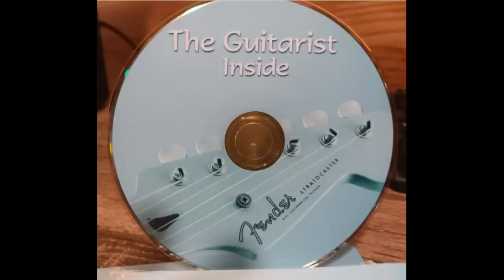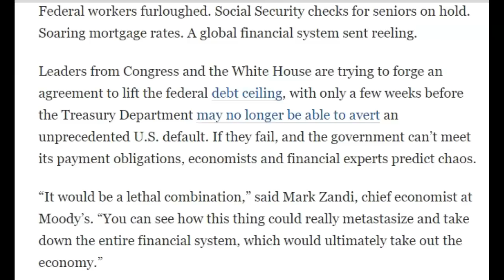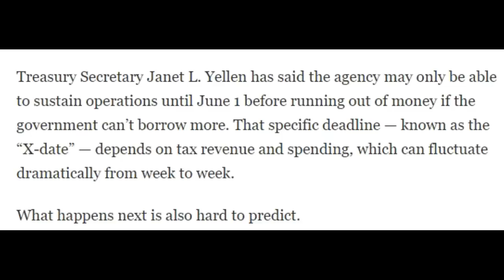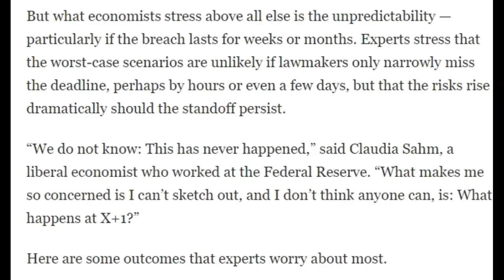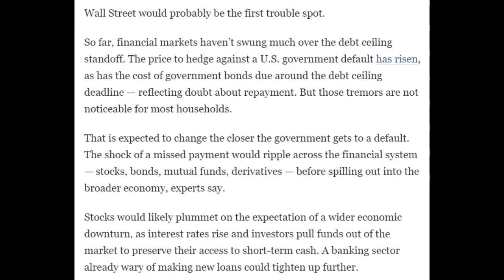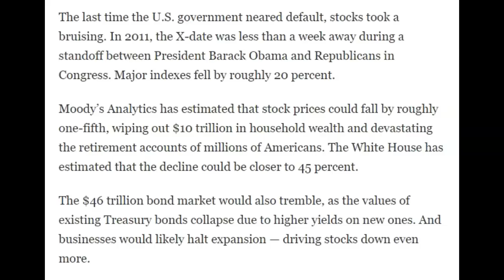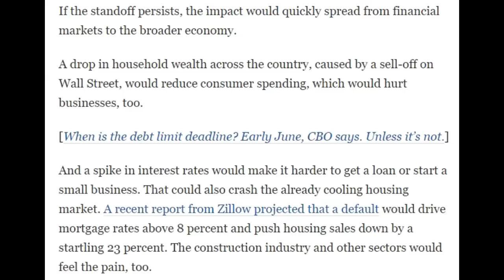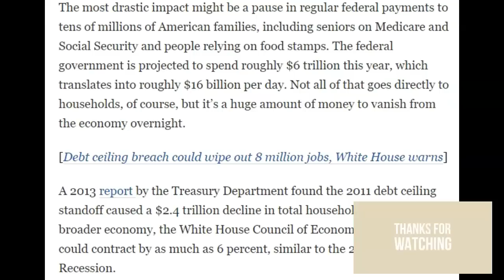2 Weeks Until Collapse?